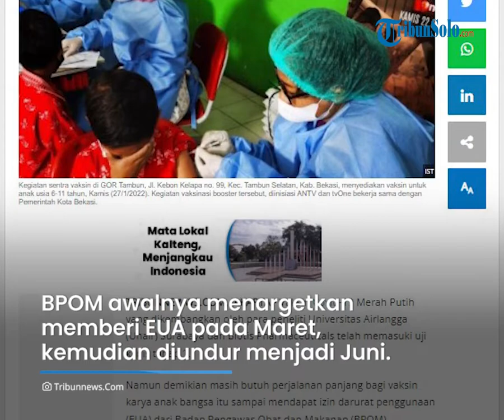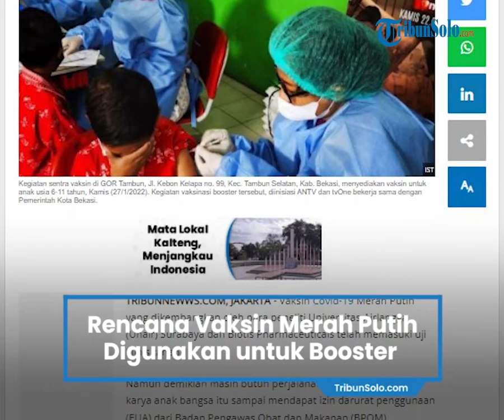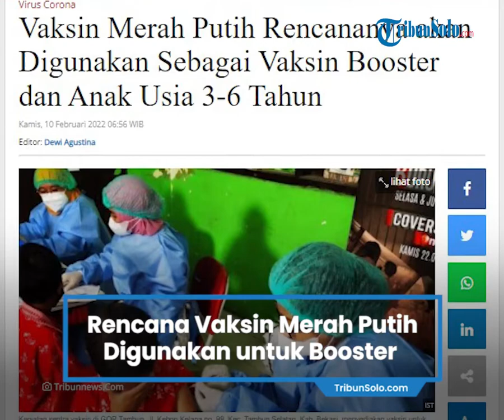Vaksin Merah Putih Akan Digunakan untuk Vaksin Booster & Anak Usia 3-6 Tahun, Target Agustus 2022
TRIBUN-VIDEO.COM, JAKARTA - Vaksin Covid-19 Merah Putih yang dikembangkan oleh para peneliti Universitas Airlangga (Unair) Surabaya dan Biotis Pharmaceuticals telah memasuki uji klinis tahap 1.

Namun demikian masih butuh perjalanan panjang bagi vaksin karya anak bangsa itu sampai mendapat izin darurat penggunaan (EUA) dari Badan Pengawas Obat dan Makanan (BPOM).

Hal ini kemudian memunculkan pertanyaan bagaimana nantinya penggunaan vaksin ini, karena di sisi lain pemerintah terus mengebut program vaksinasi nasional.

BPOM awalnya menargetkan memberi EUA pada Maret, kemudian diundur menjadi Juni, dan akhirnya target ditetapkan menjadi pertengahan Juli.

Sedangkan tahapan uji klinis vaksin Merah Putih Unair baru dimulai pada Rabu (9/2/2022) kemarin.

Menteri Kesehatan (Menkes) Budi Gunadi Sadikin mengungkapkan munculnya isu tentang bagaimana vaksin Merah Putih digunakan nanti karena pemerintah sudah memiliki target vaksinasi menggunakan vaksin yang telah tersedia.

"Sehingga menimbulkan isu bagaimana nanti penggunaan vaksin Merah Putih ini," kata Budi di acara virtual seremonial uji klinis Vaksin Merah Putih, di RSUD dr Soetomo, Surabaya, Rabu (9/2/2022).

Program vaksinasi nasional diperkirakan akan mencapai target pada Maret. Lalu vaksinasi booster diperkirakan rampung pada Agustus.

Belum lagi vaksinasi anak yang diklaim berjalan sangat cepat, padahal baru dimulai pada akhir Desember 2021.
Jadi sekitar 24-25 juta target kita baru jalan akhir Desember, ini sudah 17 juta," ujar Budi.

Dengan perjalanan cepat program vaksinasi nasional itu, Budi mengatakan bahwa pemerintah sudah punya rencana tersendiri terkait penggunaan vaksin Merah Putih.

Jika nantinya proses uji klinis dan segala perizinan telah dirampungkan, vaksin itu akan digunakan sebagai vaksin booster dan vaksin anak usia 3-6 tahun.

"Sementara yang kami lihat potensi untuk bisa digunakan untuk booster dan anak di atas 3 tahun," kata Budi.

Rencana menggunakan vaksin Merah Putih untuk booster dan vaksin anak usia 3-6 tahun itu lantaran pemerintah melihat masih jarang vaksin yang bisa digunakan bagi anak usia 3-6 tahun di Indonesia.

Budi menyebut hanya sedikit merek vaksin Covid-19 di dunia yang bisa untuk anak usia 3-6 tahun. Vaksin Merah Putih diharapkan mengisi ruang kosong tersebut.

"Sekarang vaksin anak yang bisa kami berikan adalah di atas 6 tahun. Dari 3-6 tahun masih kosong, di dunia tidak banyak, setahu saya baru bisa Sinovac dan Pfizer. Pfizer juga sedang uji klinis, jadi ada kesempatan untuk digunakan vaksin anak primer usia 3-6 tahun," tambahnya.

Budi mengaku telah berkomunikasi dengan Kepala BPOM Penny K Lukito untuk membicarakan strategi dan teknis uji klinis agar harapan itu bisa terealisasi.

"Saya sudah bicarakan Ibu Penny dari BPOM strategi uji klinisnya seperti apa agar bisa disesuaikan dengan timing (pemberian dosis dan waktunya). Kami sudah diskusikan di dalam dan perhitungan bahwa vaksin Merah Putih bisa digunakan untuk booster dan vaksin anak," ujarnya.(tribun network/fat/kps/dod)

Artikel ini telah tayang di Tribunnews.com dengan judul Vaksin Merah Putih Rencananya akan Digunakan Sebagai Vaksin Booster dan Anak Usia 3-6 Tahun,